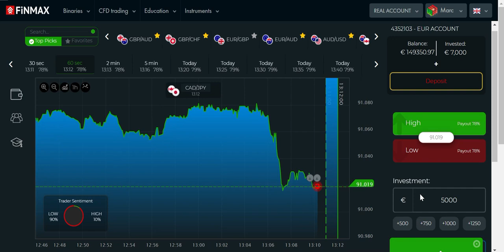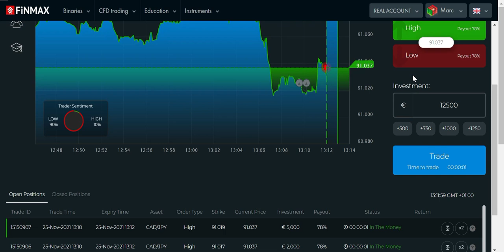Disziplin und Durchhaltevermögen sind beim Traden essenziell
Achtung: Bitte jetzt nicht mehr bewerben für das Privat-Einzelcoaching "10k pro Monat"!